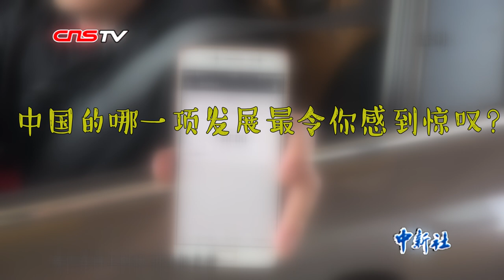外国留学生眼中的中国：手机支付、外卖软件太棒啦！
在新中国即将迎来70华诞之际，小新走进北京高校，一起来听外国留学生们眼中的中国是什么样的吧！